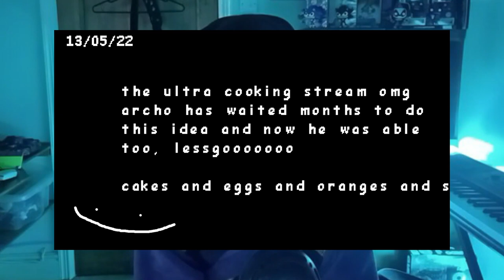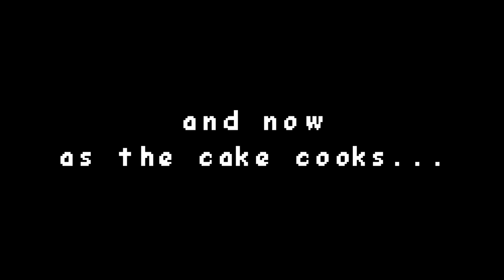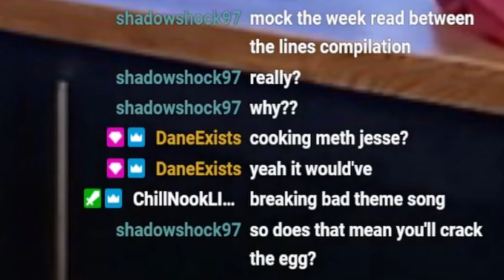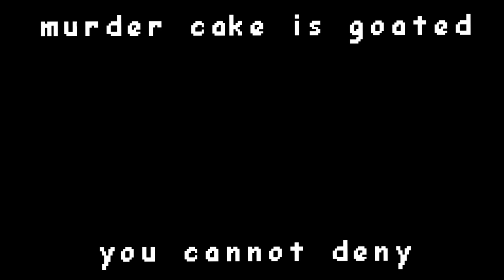Archo Bakes a Cake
The edited down version of the fabled cooking stream. This currently is my favourite stream that i've ever done, cause it was funny and enjoyable and I baked a cake and it tasted good. Watch as I go through the "trials and tribulations" of constructing this tasty thing... before an egg is cracked on my head.
epic tags that do something?:
funnymoments cake archo how to bake, cake recipe, how to, archo, archoman, archomanlive, better, but, champ, cringe, trulycringechamp, funny moments, baking, cooking stream, cake